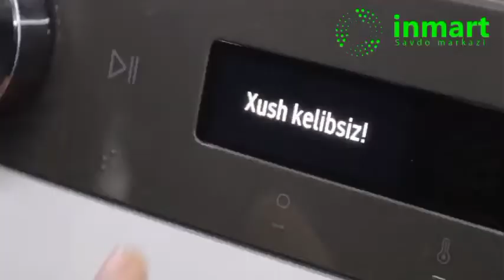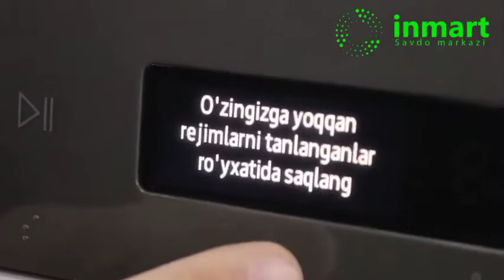Samsung Kir yuvish mashinasi endi O'zbek tilida